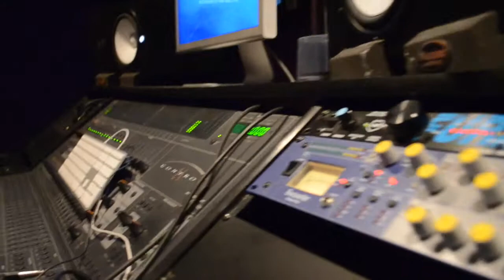P.M.G. "5:50"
PMG ATL "studio flow" show some luv